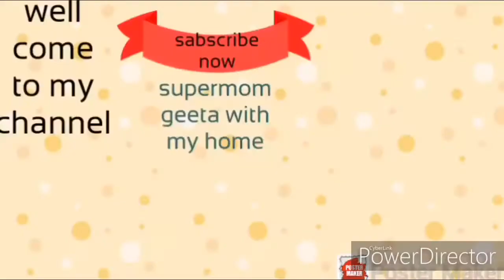My winter dinner aaj kya hei khas dekhiye 🤔🤔🤔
Hii everyone aajke vlog mei meine shear kiya hei mera dinner
Aanshu ka cut puppy
And my EZY triak
Pliz sabscribe my channel dear friend💕